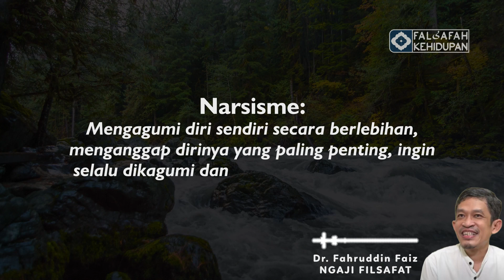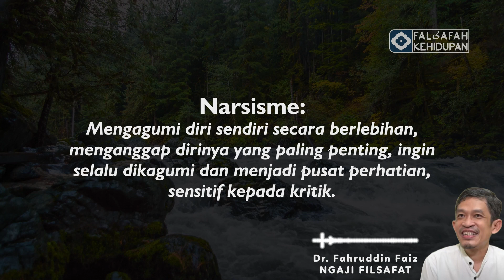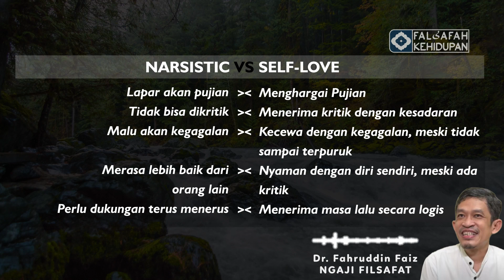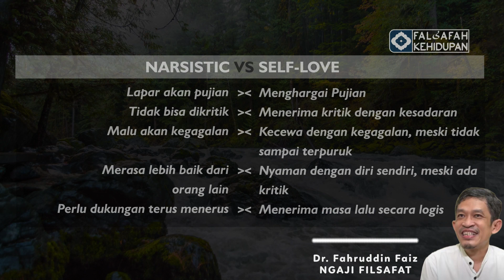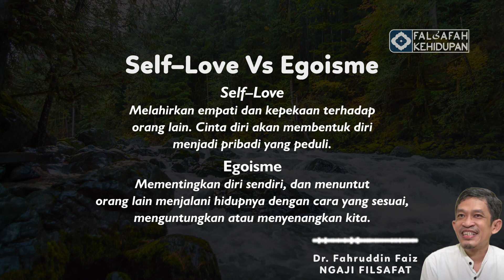Ini Bedanya Self-Love Dengan Narsis dan Egois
Self–love melahirkan empati dan kepekaan terhadap orang lain. Self love juga akan membentuk diri menjadi pribadi yang peduli. Sedangkan narsisme merupakan sifat mengagumi diri sendiri secara berlebihan, menganggap dirinya yang paling penting, ingin selalu dikagumi dan menjadi pusat perhatian, serta sensitif kepada kritik. Beda lagi dengan egoisme, yaitu sifat mementingkan diri sendiri, dan menuntut orang lain menjalani hidupnya dengan cara yang sesuai, menguntungkan atau menyenangkan dia.

Kajian tentang Self-Love dapat anda lihat selengkapnya pada @MJS Channel dengan deskripsi sebagai berikut:
Ngaji Filsafat : Self Love
Ngaji Filsafat 330
Edisi : Menjaga Kewarasan di Akhir Tahun